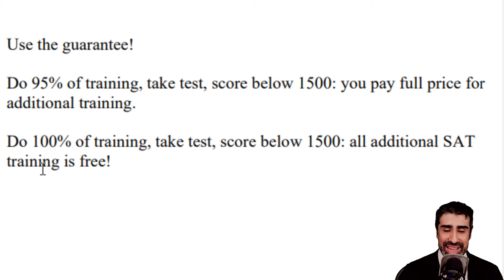Saving Money at Vohra Method 2